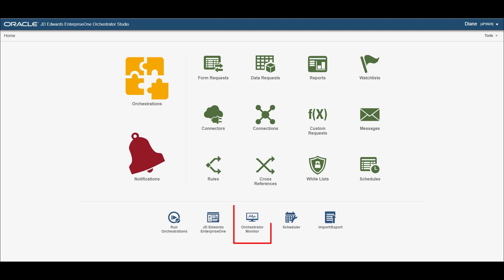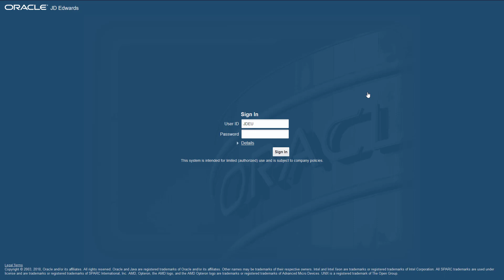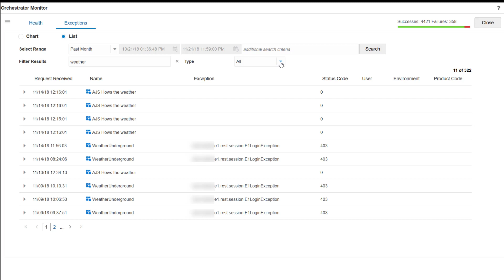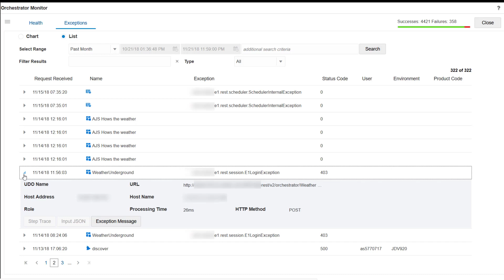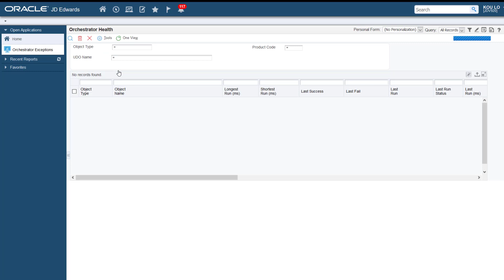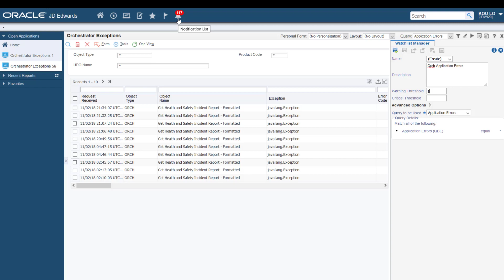Monitoring Orchestrator Health and Exceptions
This quick tour shows how you can use the Orchestrator Monitor to perform a health check of your EnterpriseOne Orchestrator environment. The Orchestrator Monitor displays real-time data about orchestrations, notifications, and schedules running in your system.